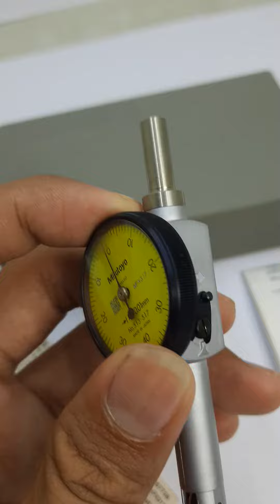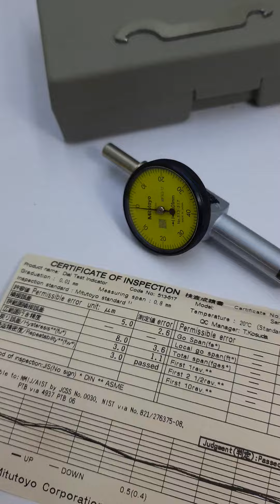Dial MITUTOYO 513-517 Dial Test Mitutoyo Dial indicator 513 Alat Ukur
Stay Store Produk

Silahkan amati deskripsi sebelum membeli

Dial Indicator / Dial Test

Keterangan
Merk : MITUTOYO
Model : Dial Test
Type : 513-517
Serial No. : MFX317
Ketelitian : 0.01 mm
Range : 0.8 mm

Barang 100% original lengkap dengan Sertifikat, Garansi 1 tahun

Harga tertera untuk perunit

Silahkan amati foto dan VIDEO untuk lebih jelas

Pastikan sudah paham sebelum membeli
Hubungi Kami lewat WA di jam kerja
inpertek-teknikLOAK
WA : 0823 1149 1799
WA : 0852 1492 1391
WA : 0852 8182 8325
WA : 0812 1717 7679